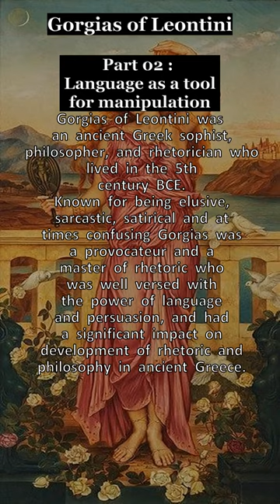Great Philosophers: Gorgias of Leontini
Great Philosophers series: Part 2 Gorgias of Leontini : Language as a Tool for Manipulation